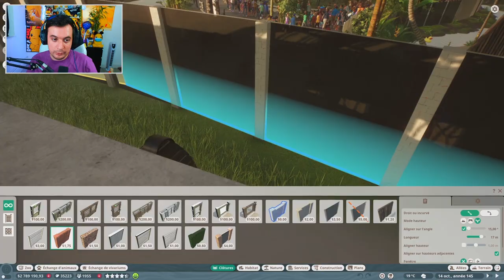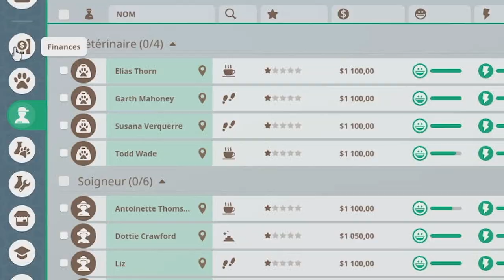Réintroduction des Varans du Nil | Franchise | ÉPISODE 7 | PLANET ZOO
Une Vie dans un est Zoo est notre série actuellement pour le mode Franchise de Planet Zoo ! Nous réintroduisons les espèces d'un ancien Zoo qui va revivre de ses cendres. Voici la petite serre des Varans du Nil qui aura une refonte plus tard.